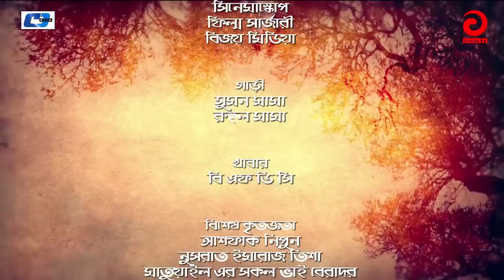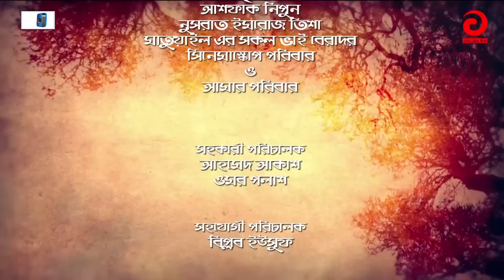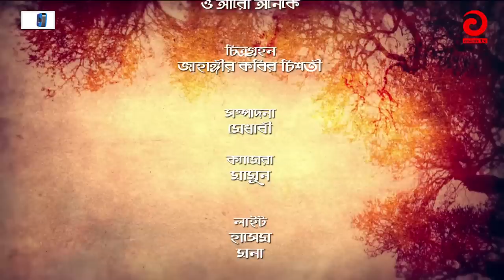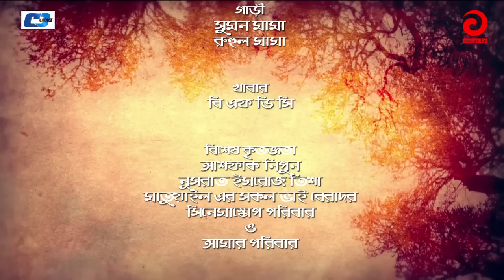Nayok | নায়ক | Mir Sabbir | Aireen | Nabila | Shuzata Shimul | Jamal Raza | Bangla Comedy Natok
Natok : Nayok
Directed : Eamol Hoq
Starring : Mir Sabbir, Aireen, Shuzata Shimul, Nabila, Jamal Raza, Tashmuva Alvin, Raju, Moshiur Rahman, Shahjahan Shikdar,
Story : Maruf Rehman
Language : Bengali
Label : Cd Choice